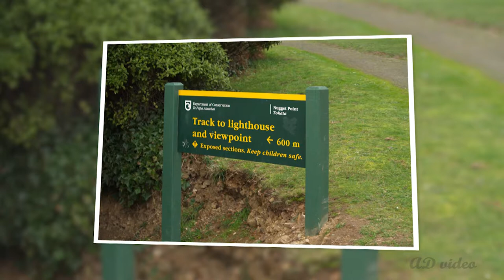Naget Point - July 2019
Video by Arvids Dreimanis